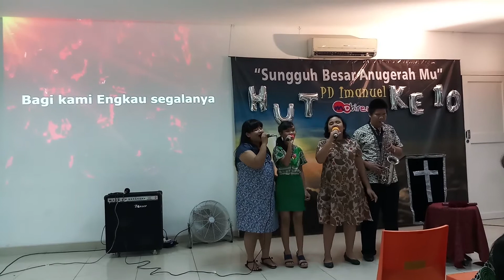PD Imanuel Mobirent " Trio Anak Tunanetra Elsafan - Keb. Syukur HUT ke 10 " 21 Apr 2018